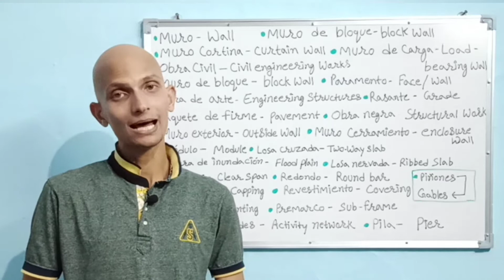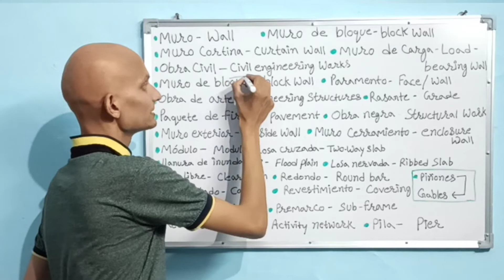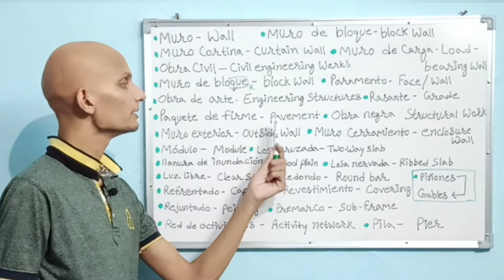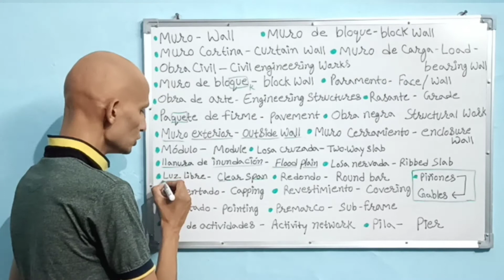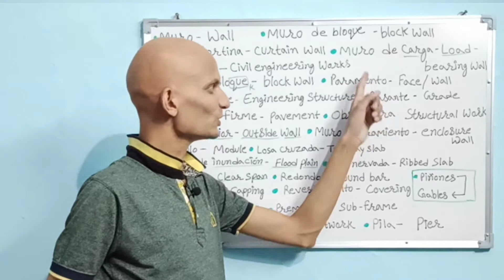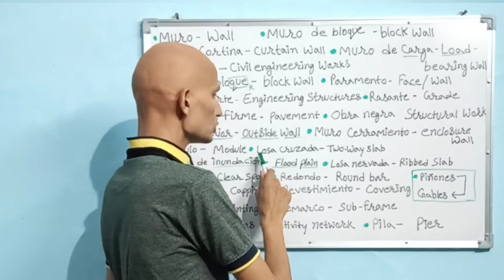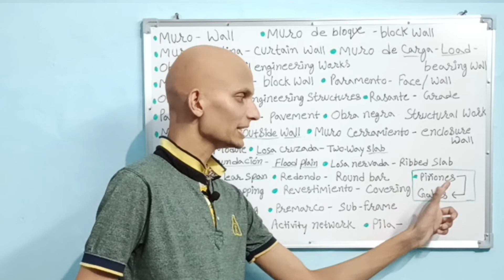El Vocabulario de Ingeniería Civil en inglés y español (parte-3)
Hello
I am Vivek from India and today we discussed the most-used vocabulary in civil engineering works. This is the third part of the civil engineering vocabulary in Spanish and in English.
our aim is to build a personality with learning a new language through which we could understand the words used in different countries.
collection of vocabulary will definitely improve our intellectual potential.
so guys! learn daily new words and enhance vocabulary list with spanishandenglishwithvivek
Please watch the video till the end for getting a command on Spanish and English language.